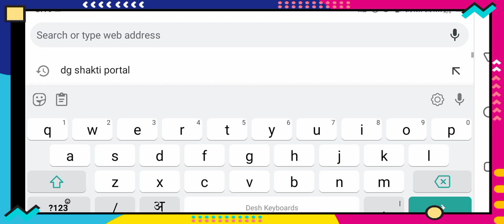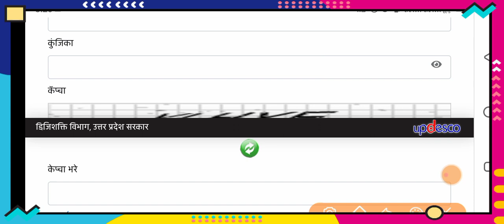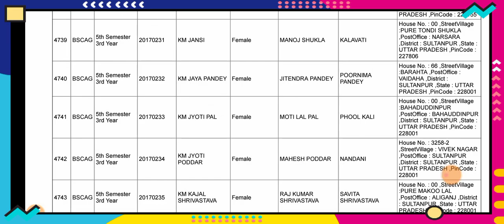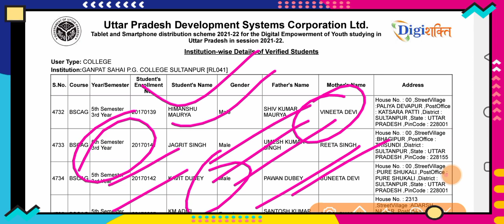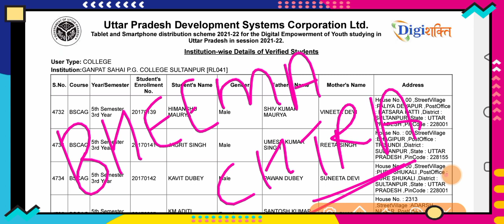up free laptop yojna। up me laptop kb milega। up me laptop kisko milega।up laptop kb se milega